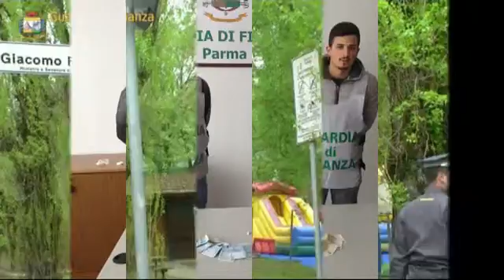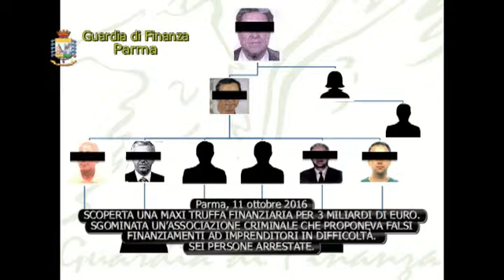rassegna stampa 2016 senza musica